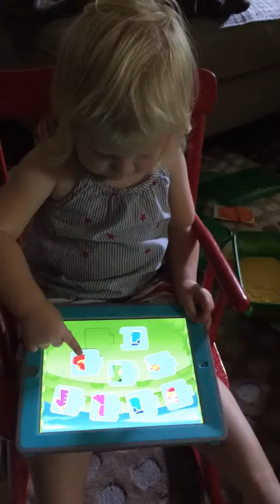Vivian on her iPad at 19 months